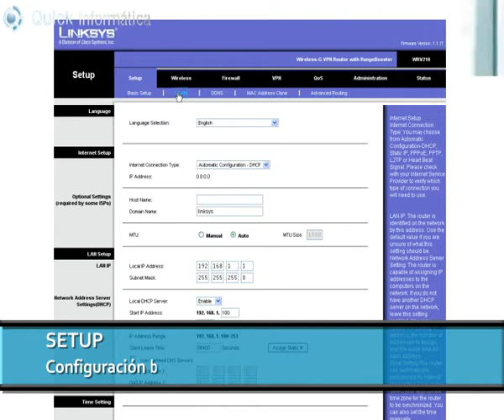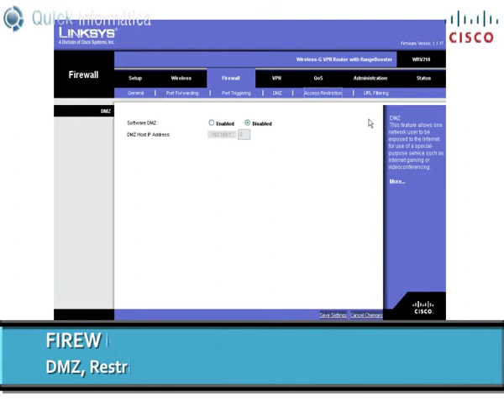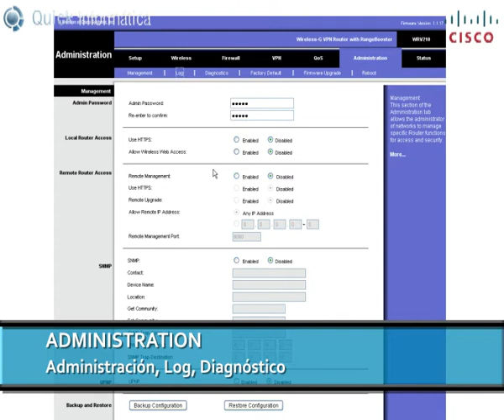WebView Configuración Router Wireless-G Cisco WRV210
Para ver mas productos de la línea Small Business de Cisco visita